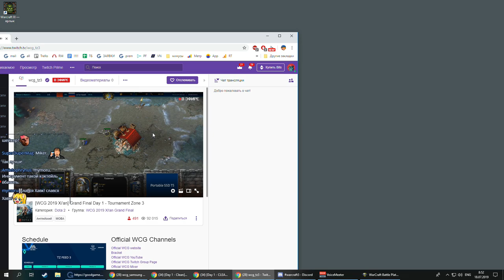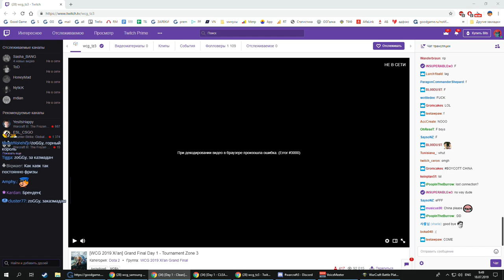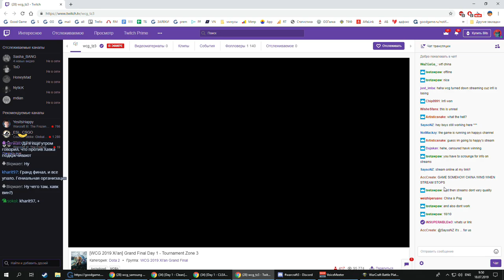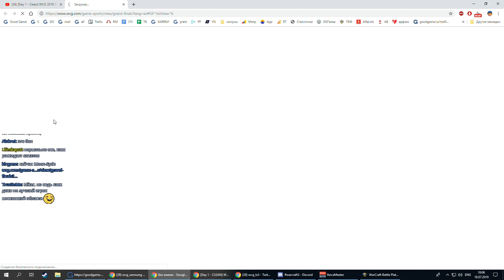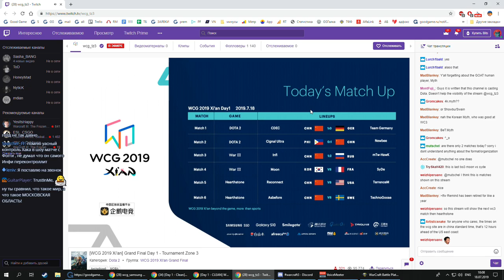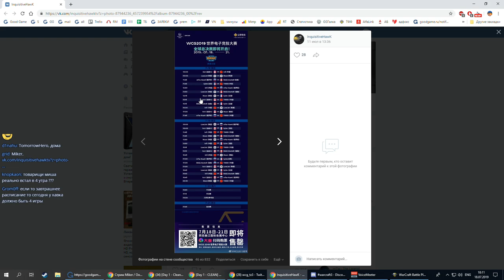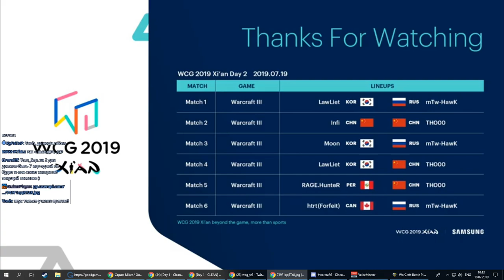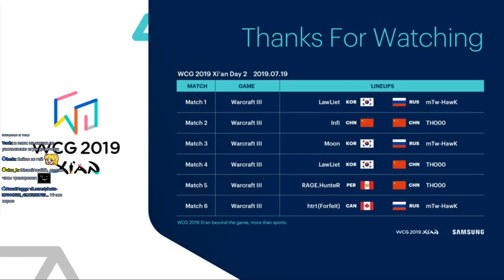Infi vs Hawk WarCraft 3 WCG 2019 Xi'An (Miker)